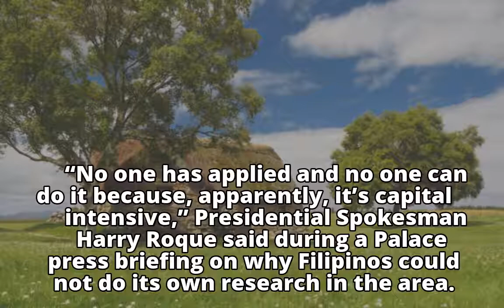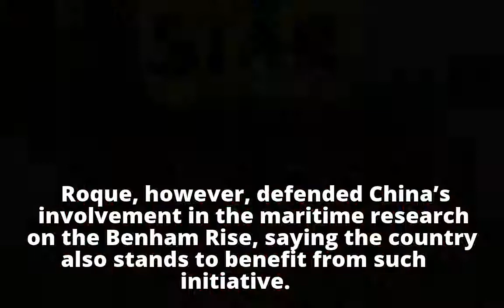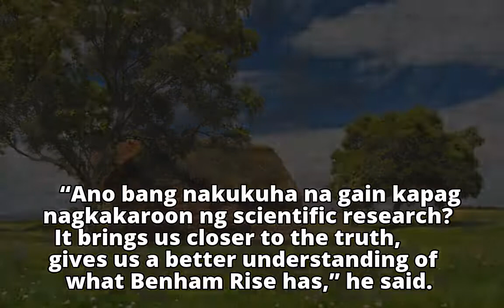Roque defends decision to allow China to explore Benham Rise